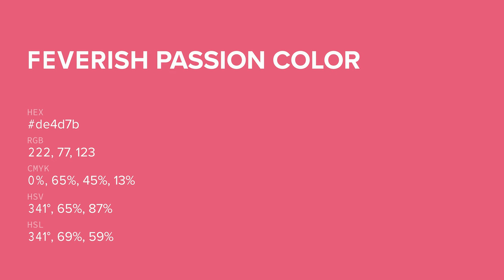Feverish Passion color de4d7b hex color - Red color - Cool color de4d7b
What color is Feverish Passion ? de4d7b hex color - Red color - Cool color de4d7b

Hex de4d7b Color Code is also known as Feverish Passion color.

Hex de4d7b Color code in RGB color code model is created after adding 87.06% red color, 30.20% green color and 48.24% blue color.
Hex de4d7b Color code in CMYK color (process color) code model is generated after subtraction of 0% cyan, 65% magenta, 44% yellow and 12% black.